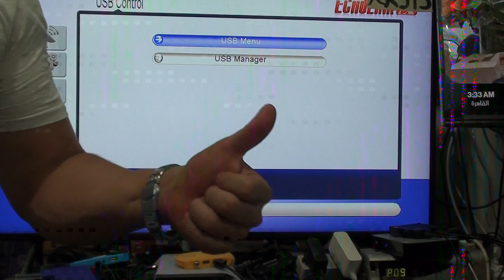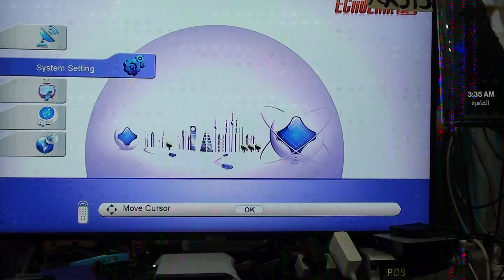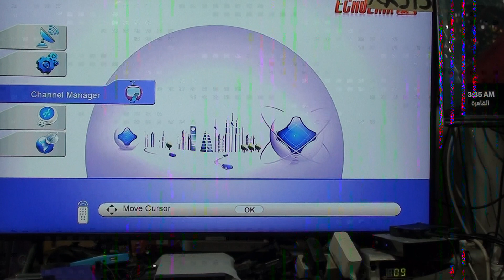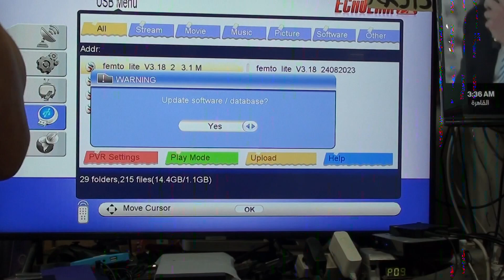شرح التعامل مع اجهزة الفانكام echolink femto lit1 femto 2 femto 3 femto 4 femto 5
Warning: Everything that is watched or published on my channel is for the purpose of spreading technical awareness, and it is completely forbidden to use it in any way for illegal or illegal actions that harm people's interests

 تنبيه: كل ما يتم مشاهدته او نشره على  قناتي هو بهدف نشر الوعي التقني ويُمنع منعا كليا  استخدامه بأي شكل من الأشكال في أعمال غير قانونية أو غير مشروعه و تضر بمصالح الناس *
متوفر جميع السيرفرات و باثمنة في المتناول
واتساب
نقبل الدفع عبرi
cih

شكرا لكل الاخوة لي وضعوا فينا الثقة و شرف ليا تعاملت مع ناس من المغرب و خارج المغرب
و الجاليات الجزائرية و المغربية و المصرية و التونسية
و الناس لي في اوروبا و في كندا و امريكا و بعض الاخوة في  ✅
لمزيد من العاملات اجيب على رقم الواتساب
 نتوفر على اغلب الاجهزة الالكترونية و خصوصا الحاسوب و لوازمه و اجهزة الاستقبال

لتجديد السيرفرات لي بالطبسيل او بلا طبسيل
نتوفر على اكثر من 62 نوع سيرفر

echolink zen 4,zen4,zen 4,zen lite,starsat 7075,lordkamal1,lordkamal,7075,7075 hd,zen 4 hd,starsat x7,x7,x2,starsat x4,starsat x2 ارخص جهار